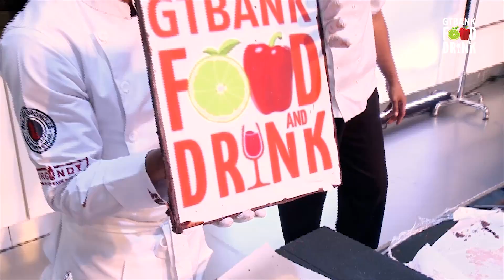GTBank Food & Drink Masterclass 2019: Paul Wayne Gregory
The Confection of a Chocolate Connoisseur with Paul Wayne Gregory